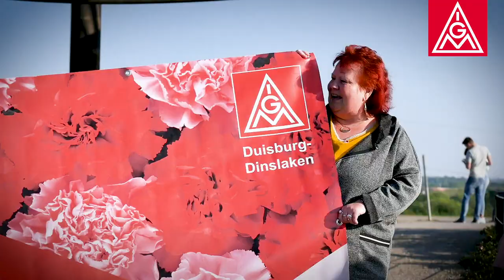Statement zum 1.Mai von Dieter Lieske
Dieter Lieske von der IG Metall Duisburg-Dinslaken zur aktuellen Lage. Nach dem Statement folgt eine Überraschung, damit zum 1. Mai 2020 die Kultur nicht zu kurz kommt.